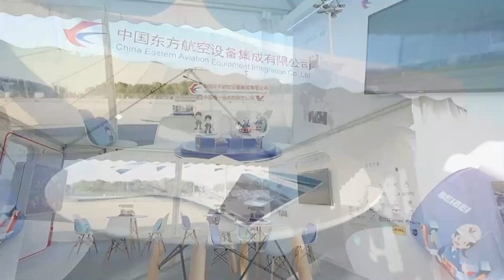CEAir brought our latest achievements and technologies to the exhibition.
✈️🚛As the only airline company in China who builds vehicles, CEAir brought electric catering trucks and eco-friendly de-icing trucks to the exhibition, showcasing our latest achievements and technologies in the aviation ground equipment field. These exhibits attracted attention and received loads of positive feedback. Check out the video for more info!